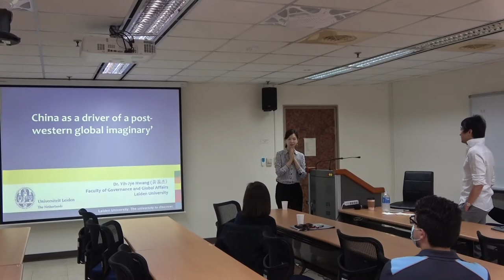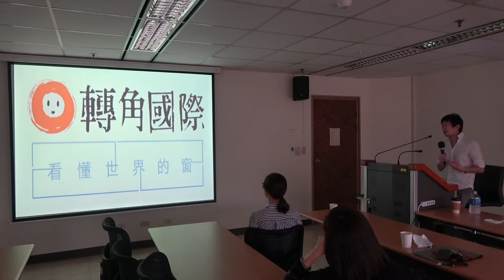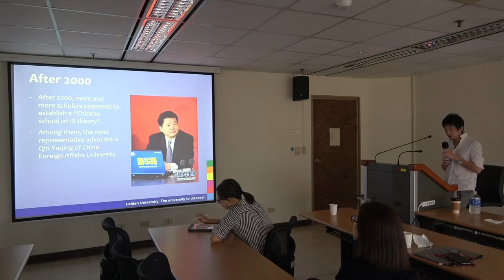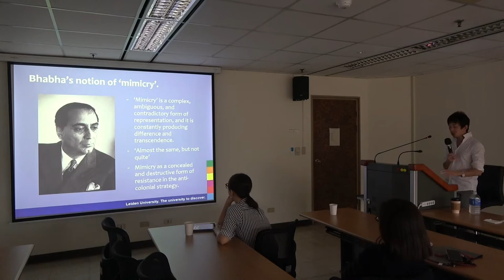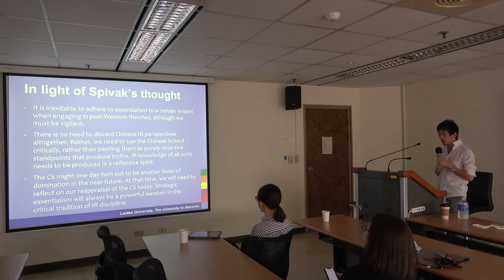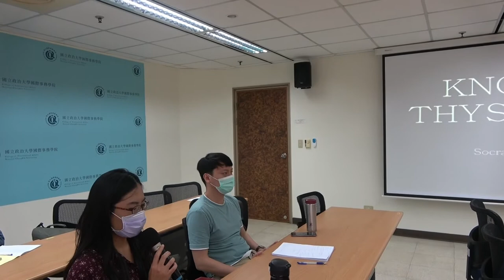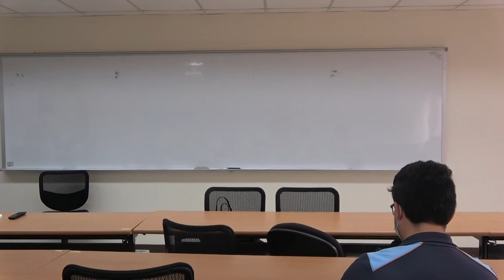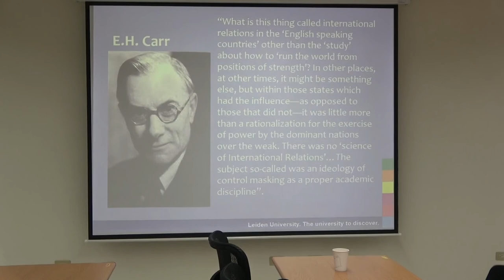Dr. Yih-Jye Hwang — China As a Driver of a Post-Western Global Imaginary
China As a Driver of a Post-Western Global Imaginary

Dr. Yih-Jye Hwang/ Assistant Professor of International Relations, Leiden University

Although the history of international political thought and statecraft goes back centuries in Asia and the Global South, many Western experts have only recently shown interest in them. In this lecture, I will discuss this 'gap' in Western International Relations schools and approaches. Then I will introduce several theories of International Relations born in China that have recently become 'popular in Western academic circles. Afterward, I will discuss how Chinese International Relations theories should be viewed and handled in the discipline, specifically from within the analytical framework of the power/resistance nexus put forward by Foucault, Bhabha, and Spivak. In this sense, this lecture will shed a light on the views that emerged in or emerging from non-Western parts of the world about politics, society, individual, economy, environment, state, and security under the light of current changes and transformations in our world.